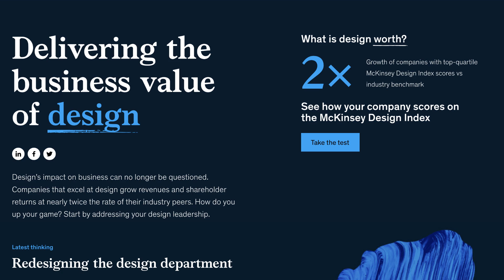The Top 5 Reasons to Redesign Your Website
Watch this video to discover the top signs that its time to invest in a redesigned website for your company so it can achieve its marketing & sales goals.

About
Bailey Canning is an independent full-stack marketing strategist helping service-based businesses grow smarter & faster by designing beautiful websites and crafting strategic growth marketing campaigns.

0:00 Introduction
1:33 Outdated Design & Technical Infrastructure
5:53 Strategy Call Offer
6:41 Brand Refresh / Rebrand
7:31 Poor Site Speed
9:34 Lack of Digital Marketing Success
11:43 Your Competitors Websites